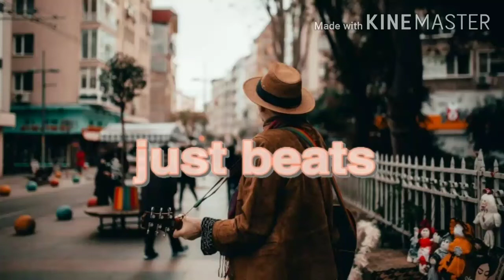Lid - Monplaisir(Instrumental)- No Copyright Music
Just Beats is a YouTube channel dedicated to promote no copyright music, vlog music, royalty free music and creative commons music for content creators.

As are all the music here on the channel!